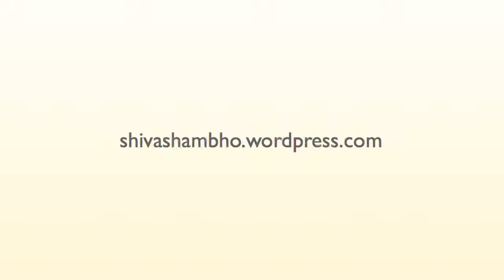Шива shambho Аудио: Абсолютная Истина, одна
"Shambho Шивы присутствия в мире. Тот, кто Чистого Сознания и разрушитель невежества и страданий. Понимание невежества невежества нашей божественной сущности и, страдания, естественным результатом этого невежества ".

Чтобы просмотреть это видео с субтитрами на вашем языке, выполняют функцию субтитров в нижней правой части экрана видео. (Английские субтитры являются самыми верными)